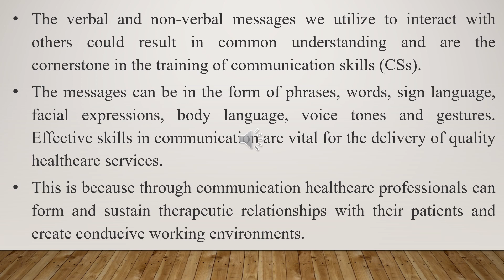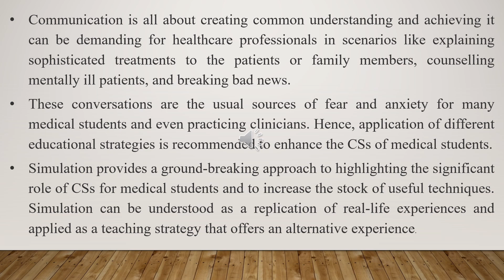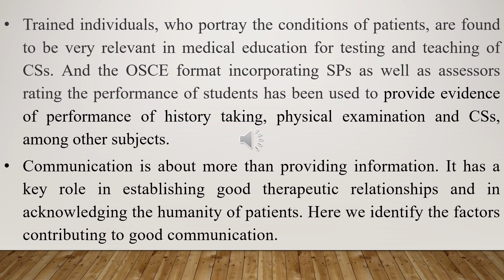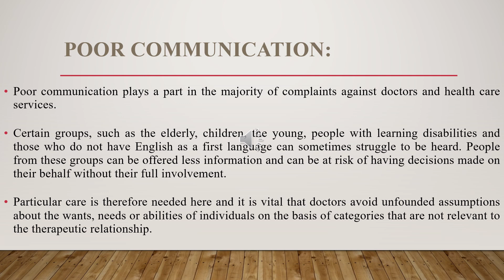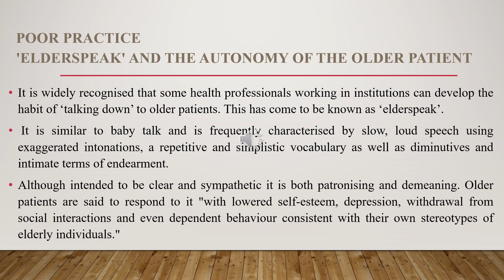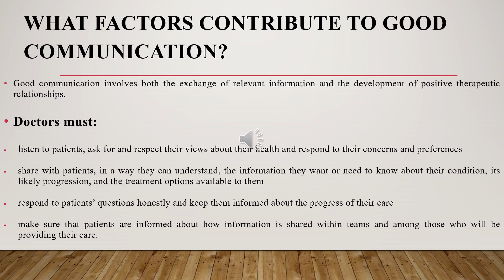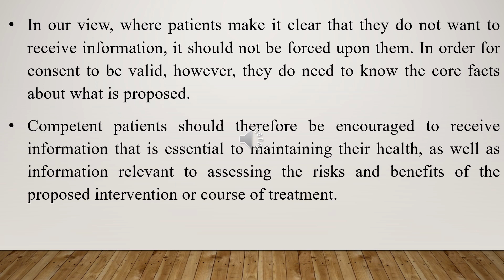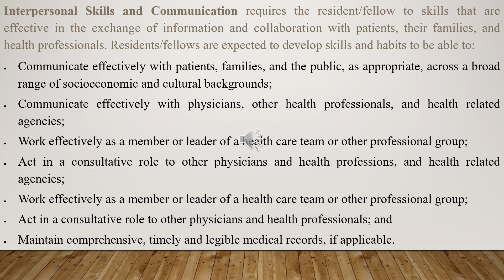PT-G1104-communication skills-level 1- communication skills for medical students